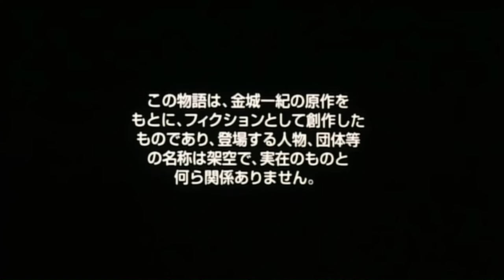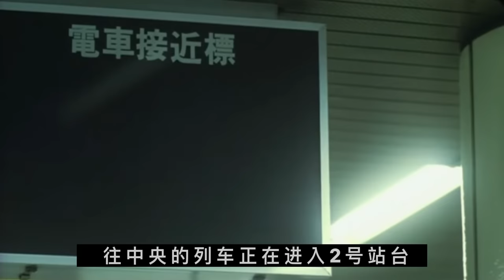Go大暴走 (字幕修正版) - 主演：洼冢洋介、柴崎幸、山崎努